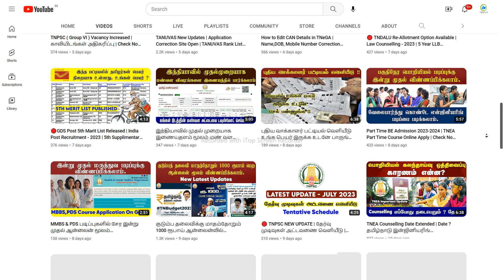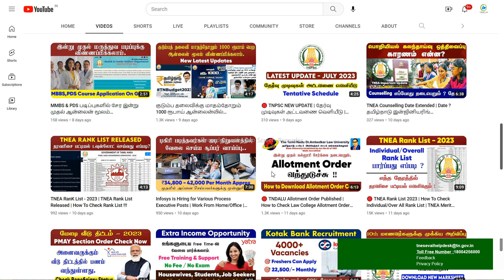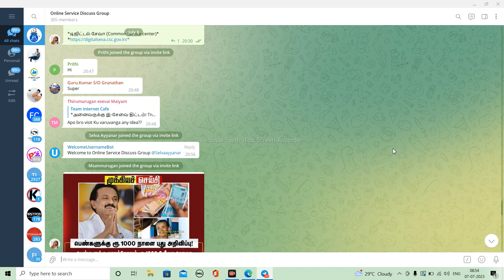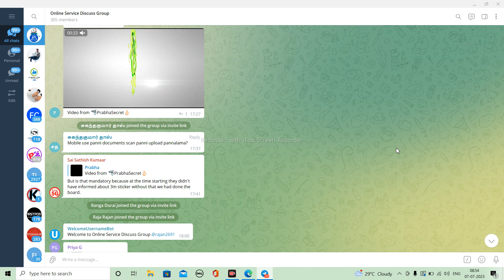E Sevai ID Biomatric வைத்து ஏன் Login செய்ய முடியவில்லை | E Sevai Login Without Biometric | Updates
NOT Allowed.

 Hii Everyone..!! 😍